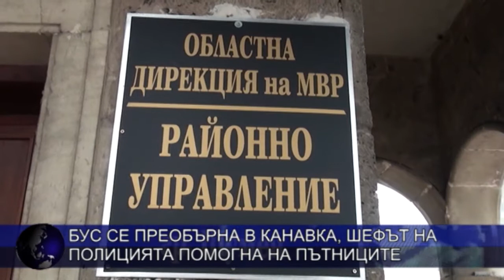Бус се преобърна в канавка, шефът на полицията помогна на пътниците